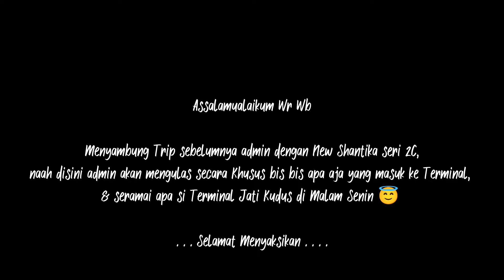SUASANA TERMINAL KUDUS DI MALAM SENIN || Hunting, Review, Rekomendasi dan Informasi Tujuan 👍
Kali ini saya akan mengulas Bis bis apa saja yang masuk ke Terminal Bis Jati Kudus Jawa Tengah, untuk keberangkatan Malam Senin. Yaaa bisa dibilang terminal Kudus ini terminal paling Populer di daerah Jawa Tengah karena dihuni oleh bis bis dengan kelas terbaik dari Tanah Muria.
Semoga ulasan ini bermanfaat bagi kawan kawan yang ingin pulang atau kembali bekerja ke daerah Jawa Barat , Bekasi Maupun Ibukota Jakarta.
Selamat Menyaksikan ^^